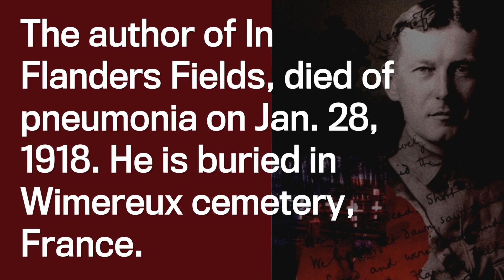100th anniversary of Lt-Col. John McCrae's death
The 100th anniversary of poet Lt.-Col. John McCrae's death was marked on Sunday, in Wimereaux cemetery, France. The author of In Flanders Fields, died of pneumonia on Jan. 28, 1918. He is buried in Wimereux cemetery, France.